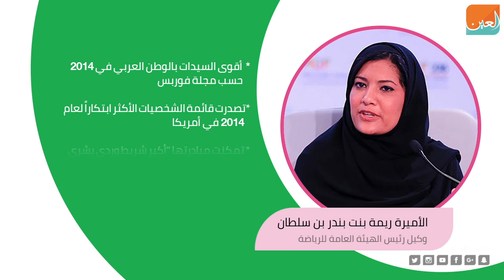سعوديات يقدن بلدهن نحو الريادة والتميز العالمي